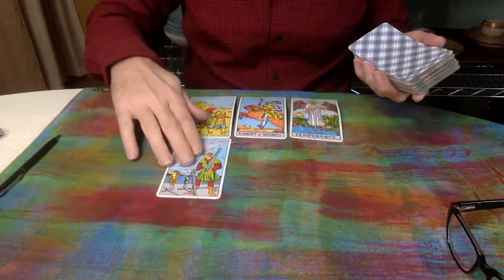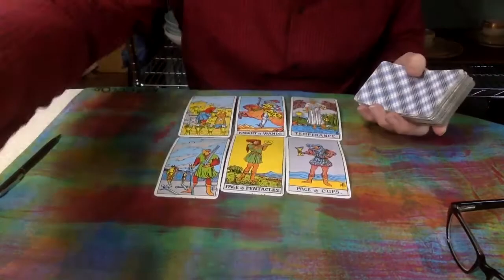Libra NOVEMBER 7-14 2021 Libra Tarot |Libra OCTOBER Horoscope Change